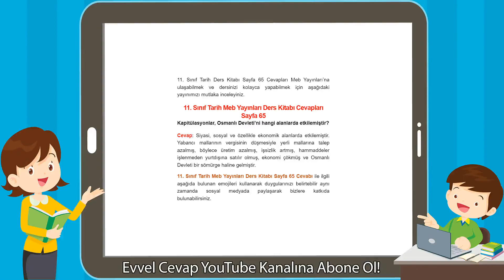11. Sınıf Tarih Meb Yayınları Ders Kitabı Cevapları Sayfa 65